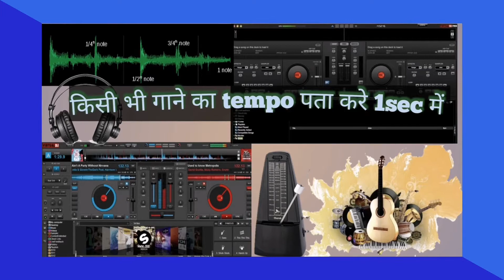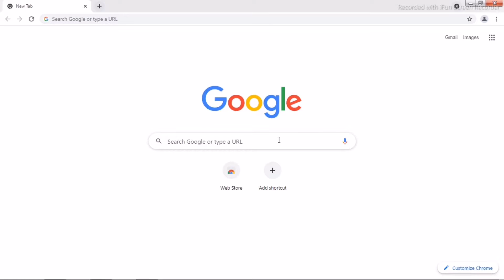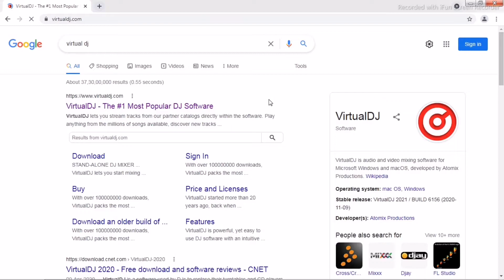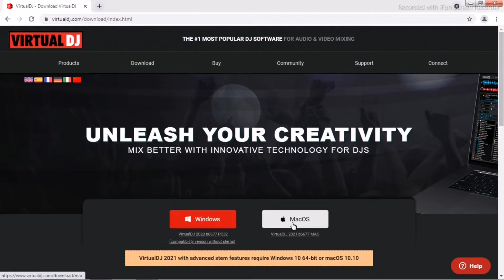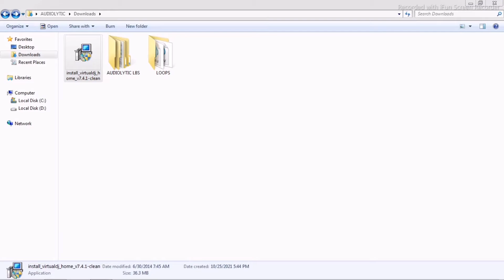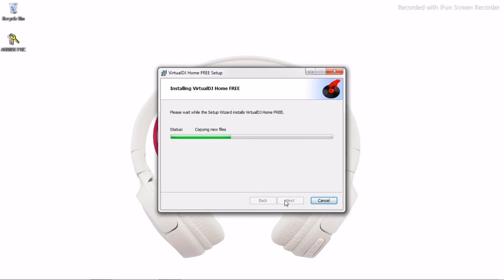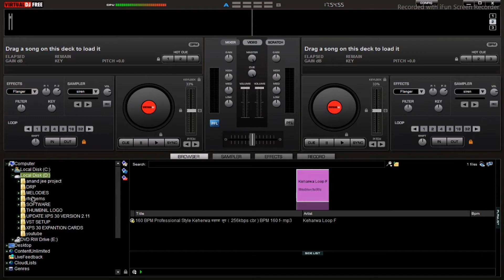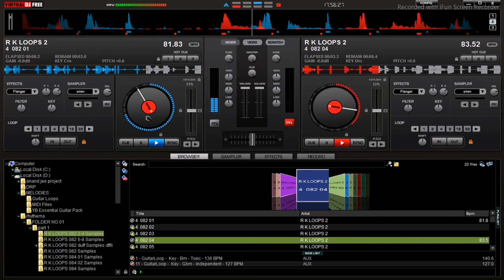How To Find The Tempo Of Any Song Or Sample in Just 1 Second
This tutorial will show you how to detect the tempo of any song or sample in just 1 second only its very useful for all recordist and musicians.

You also enjoy our this video

Leave your questions in the comments below and don't to share and thumbs up this video if you... liked it :)